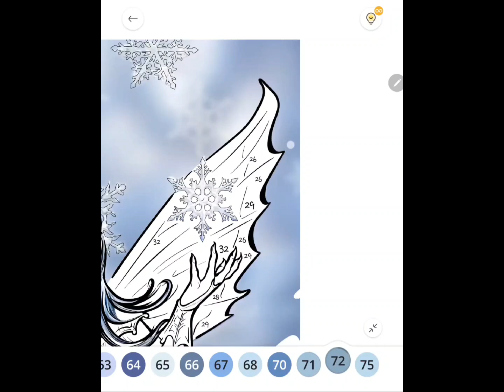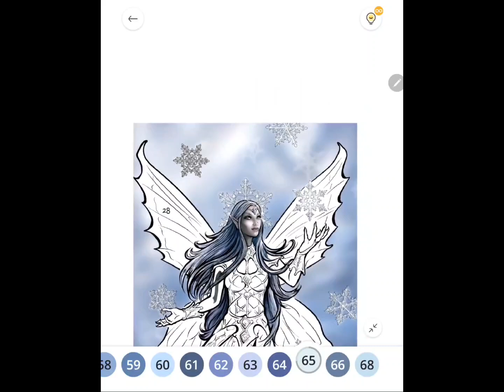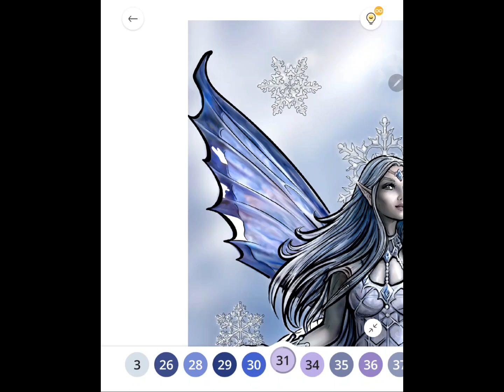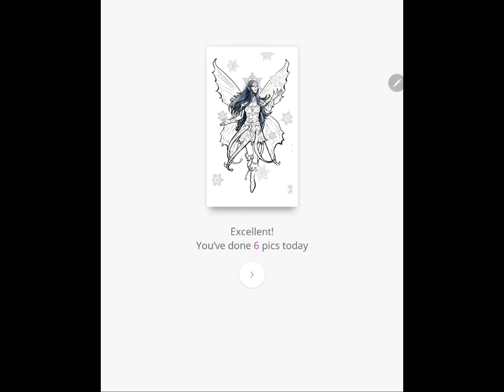Paint By Number [PBN]: #614